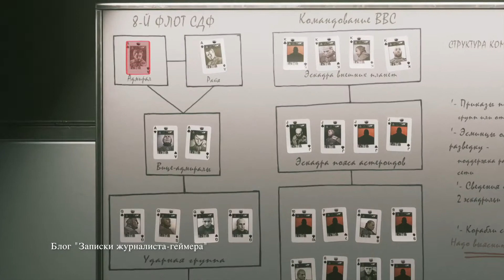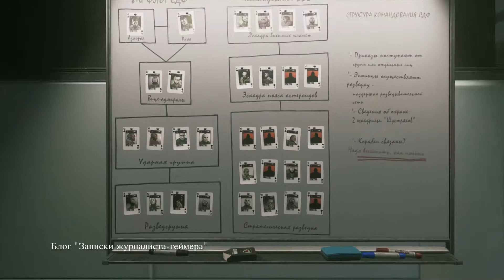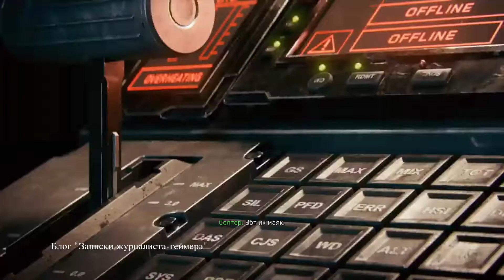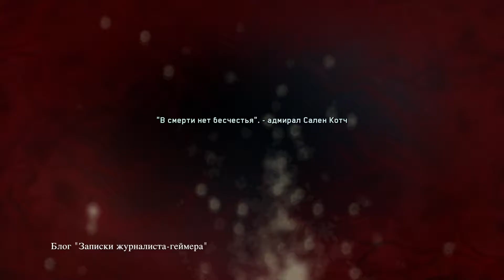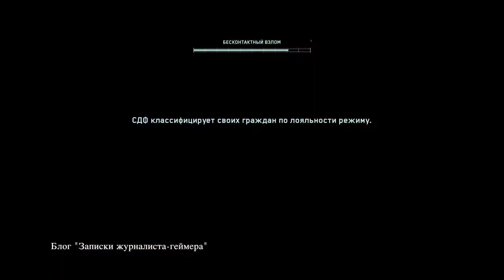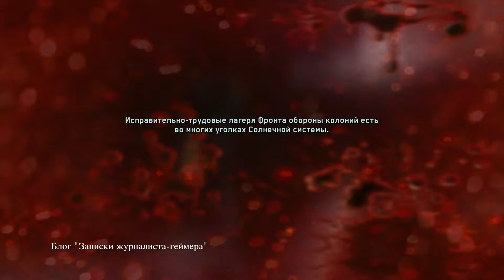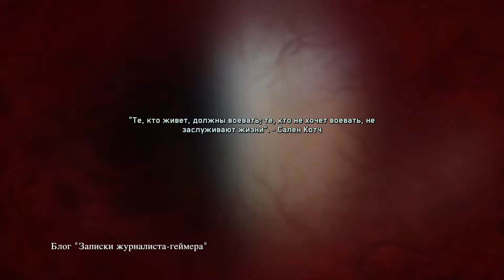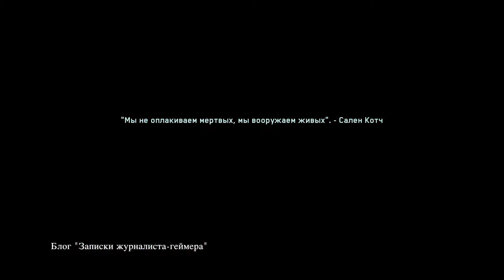Call of Duty: Infinitive Warfare на PlayStation 4 Pro. Часть 7. Корабль ужаса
В седьмой части прохождения мы погружаемся во тьму кибернетики, и узнаем, что на самом деле затевали марсианские интервенты.